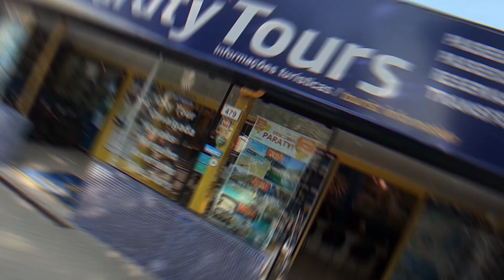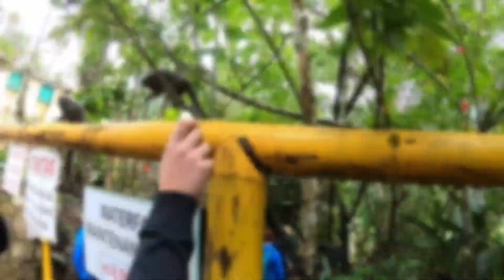O que fazer em Paraty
Um dos destinos mais charmosos e completos do Rio de Janeiro: Paraty. A linda Paraty fica apenas a 4 horas do centro da Cidade Maravilhosa e possui muitas atrações. Em Paraty você encontra cachoeiras, praias, alambiques, muita história e gastronomia de alta qualidade. Confira nossas DICAS DE PARATY.